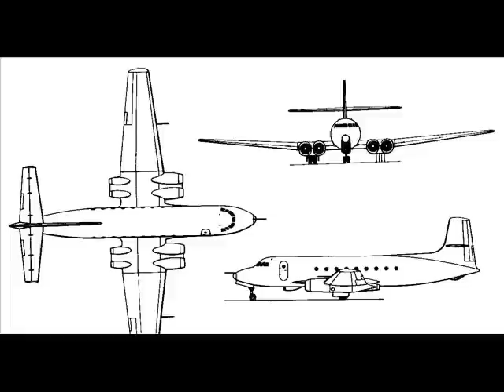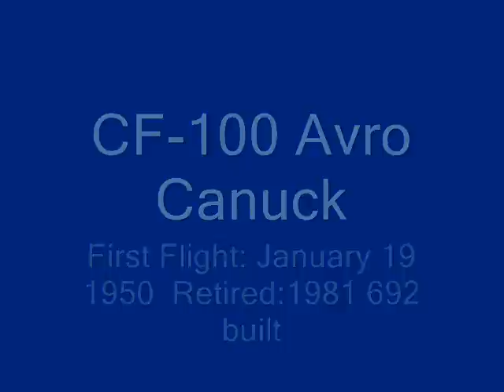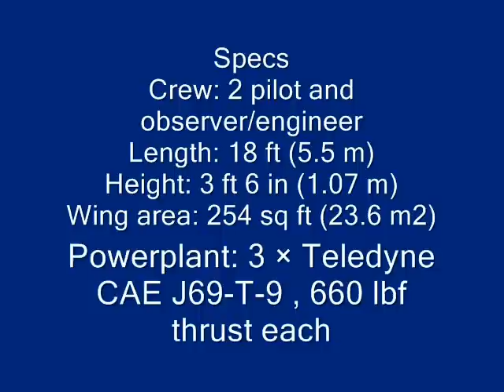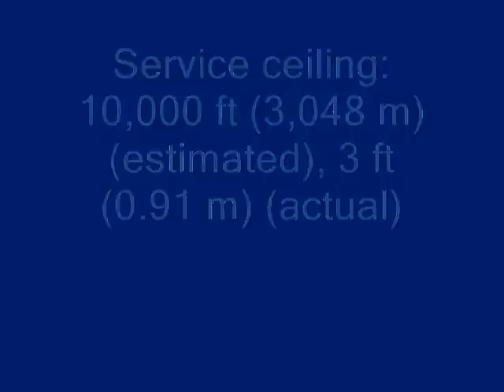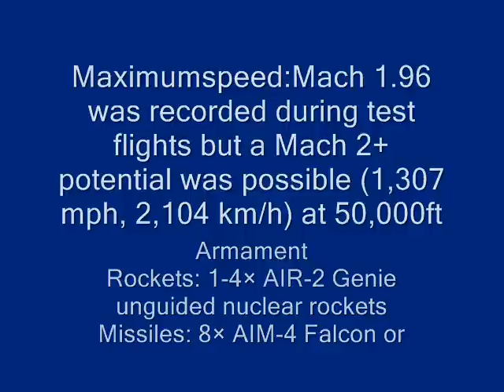Avro Canada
Aircraft that were built, and some that never left the drawing boards. (Note: Avro Space Threshold Vehicle, Avro TS-140 VTOL and Avro SST are missing)